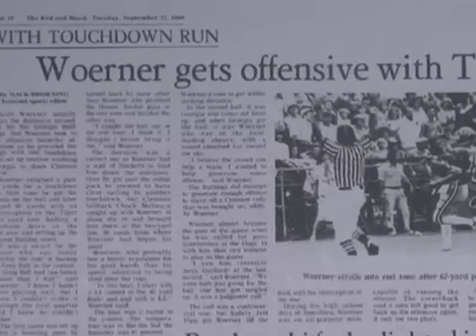1980 Dawgs - Scott Woerner vs. Clemson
- Short clip from the newly released "1980 Dawgs - The Inside Story of the National Championship Season" documentary DVD set.